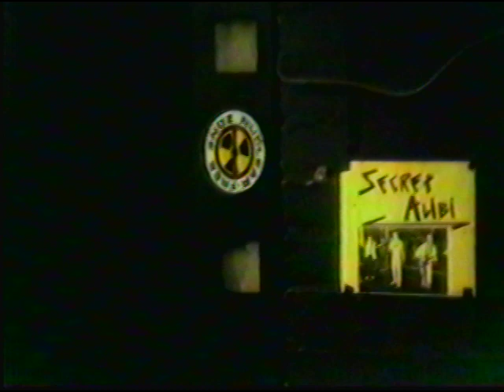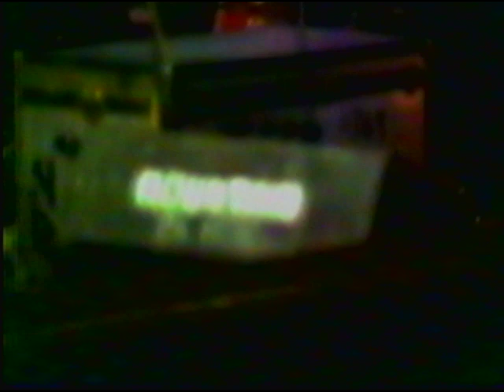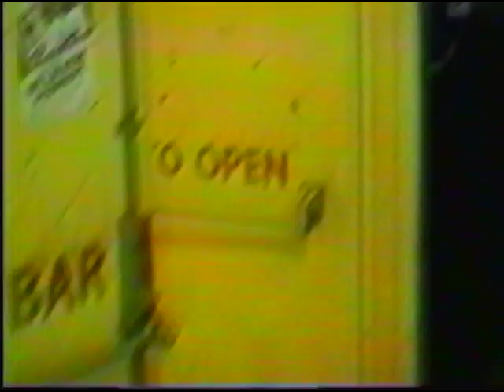Steve McNerney Frontier on tour 1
What touring is like